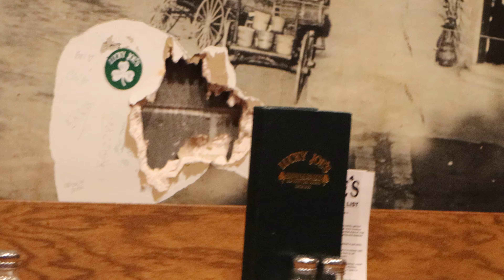I got to open for Maria Elaina SINGS as well as play cajón with her for the first time EVER!